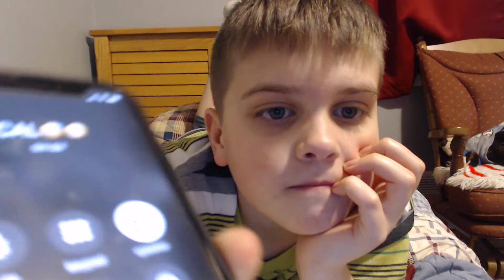CALVIN GOT CAUGHT!! (Calvin prank called me while I was filming!)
Wanna become part of the Kevin FUMILY?

2. Turn on the bell!

3. Call my fan number and leave a voicemail!

4. Like the video!

Fan Number:::
Hi new viewers! I'm Kevin! I'm 10 yrs old and LOVES to make YouTube videos and I hope one day to reach 1,000 SUBS!!! Can we do that?
 VIDEO EDITIOR: Camtasia 2019
Later family!